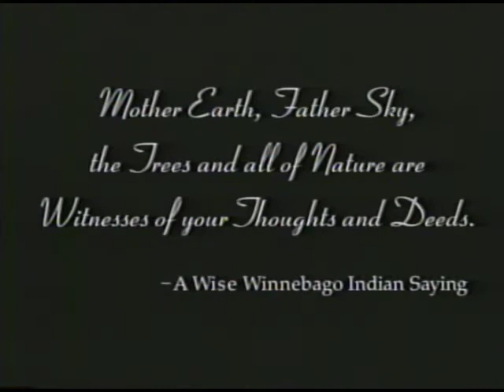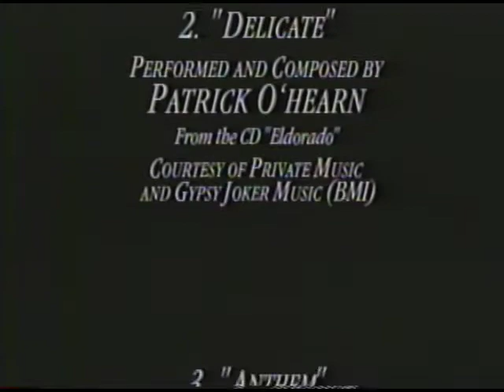Earthscapes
VHS rip of a nature documentary
with cinematography by David Fortney